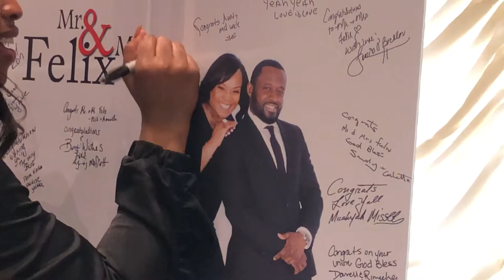Mr & Mrs Felix Wedding Day